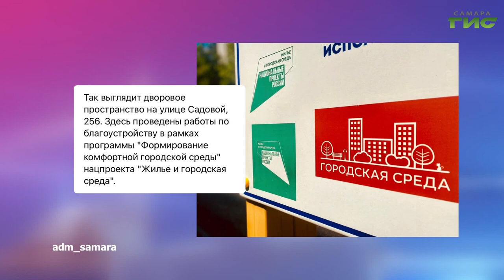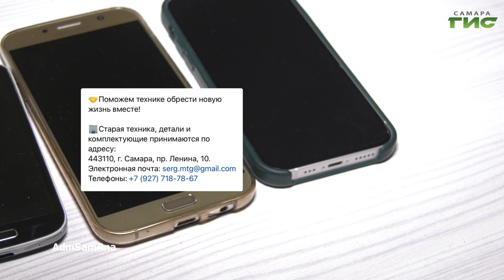О чем пишут в самарских Telegram-каналах